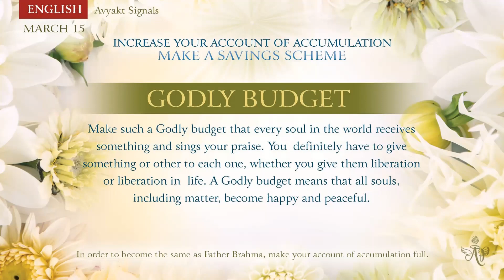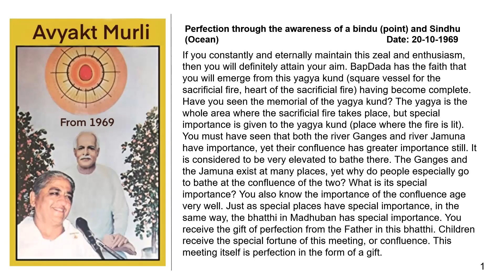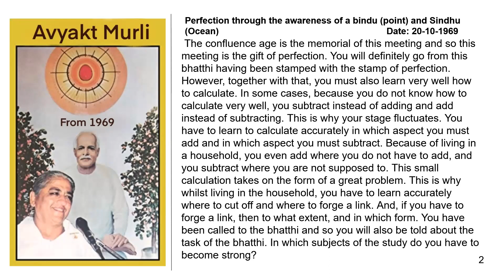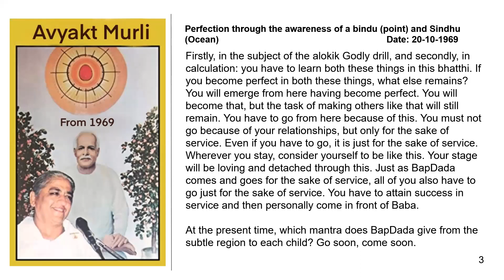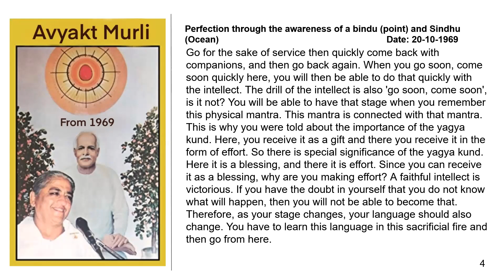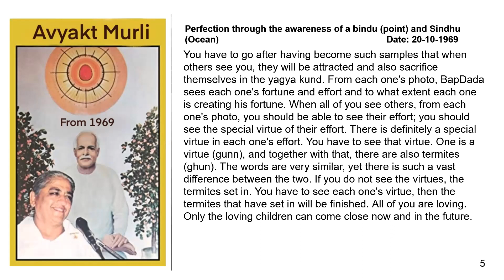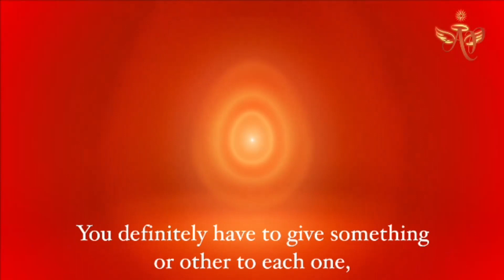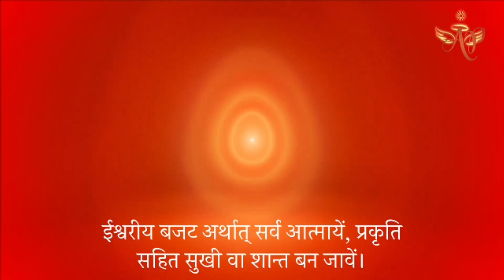Spanish Mar 14, 2022 Mohini Didi Increase Your Account of Accumulation Godly Budget #14